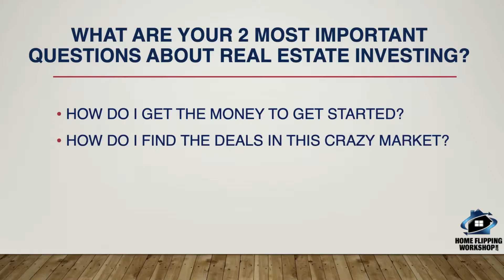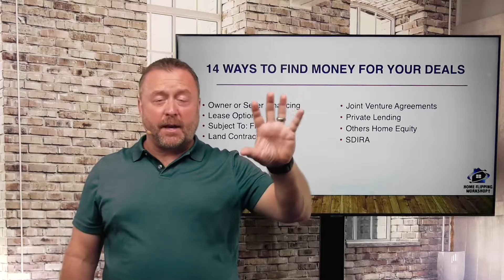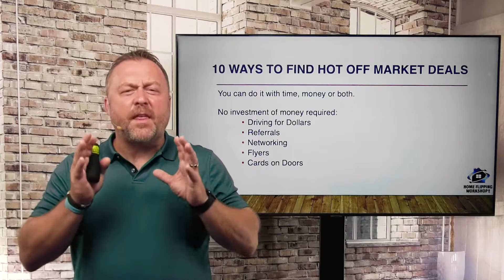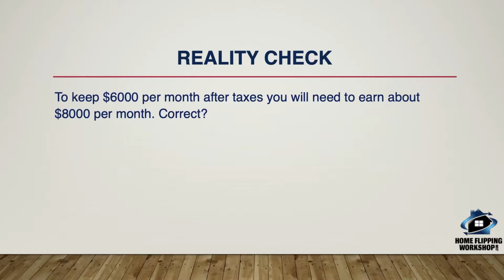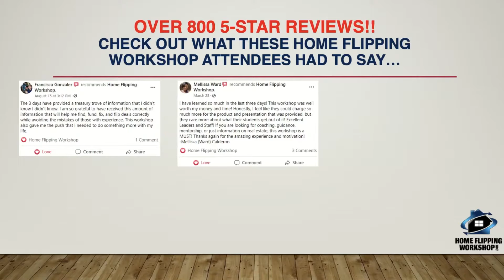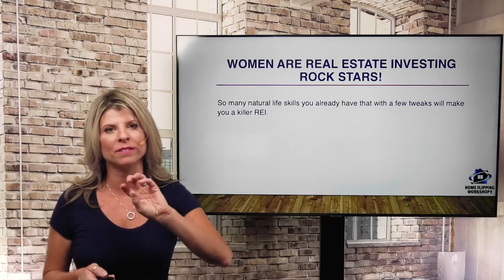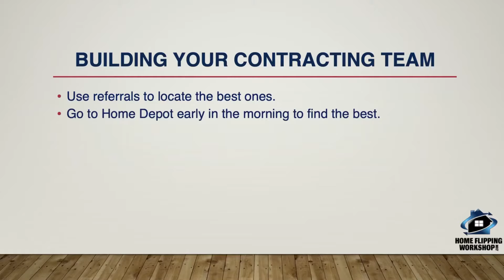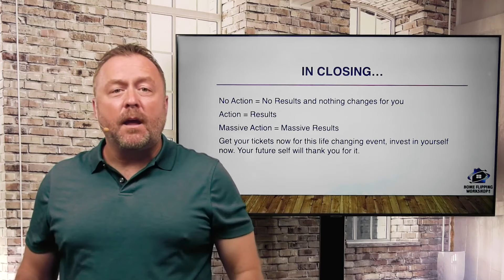FREE Real Estate Investing Training | Your Path To Financial Freedom -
Learn HOW our home flipping formula helps everyday people with no experience make tens of thousands of dollars per deal! (Using other people's Money!)

💖 This method changed our lives – and we’re not keeping it a secret.

Before we explain what this training is about...
⚠️ THIS TRAINING IS NOT FOR EVERYONE
This training is only for people who
- Want to learn about real estate investing.
- Are serious and committed to their success.
- Willing to TAKE ACTION.

00:00 - Intro
01:14 - Are you an action taker?
04:10 - The 2 most important questions about Real Estate Investing
05:10 - 14 Ways To Fund Your Real Estate Investing Deals
23:43 - Using Good Credit to Invest In Real Estate
29:01 - Why would you want to learn about real estate investing
29:24 - Is it a GOOD time to Invest In Real Estate
30:29 - The Average Profit From a House Flip
33:09 - Find Deals In This Market
35:39 -10 Ways to Find Off-Market Deals
48:24 - Insider Tip
49:32 - Expectations
51:24 - Our Background
54:52 - What Real Estate Investing Can Do For You
56:04 - 5 Main Areas To Focus On
56:33 - Good Decision?
58:05 - Can you invest in real estate without good credit?
59:05 - Reality Check
01:04:31 - 3-Day Home Flipping Workshop
01:11:36 - Home Flipping Workshop Reviews
01:20:00- Promo Code & Link to Sign Up
01:20:33 - Our Student Testimonials
01:23:38 - Wholesaling Real Estate
01:28:10 - Meet Amber Schworm
01:29:37  - Women Are Real Estate Rock Stars
01:39:33 - Student Testimonial
01:43:37 - Fix - House Renovations
01:49:24 - Flip - House Flipping
01:53:37 - Hold - Exit strategies & Cashflow
01:55:26 - Building Wealth & Legacy
01:57:12 - Student Success Story
01:58:34 - In Closing

Join A Top Real Estate Investing Team For A Special FREE Training Guaranteed To Change The Way You Think About Making Money.

Take Our Proven Formula For Flipping And Make Thousands In Life-Changing Income.

In This Training You'll Learn:
- 14 ways to fund a deal (even if you have bad credit)
- What it takes to be a successful real estate investor
- How to flip homes profitably without putting your own money upfront
- Exactly where to find lucrative off-market deals to give you an advantage
- How to earn consistent monthly cash flow
- How you can buy and hold properties without being a landlord (yep, it’s possible!)
- How to use our no-flip flipping method to make money without any funding needed
- Hear directly from our students, who are putting this model to work for themselves.

INVESTING IN REAL ESTATE IS THE BEST WAY FOR EVERYDAY PEOPLE TO CREATE REAL WEALTH!

Take a serious look at your bank account. Your savings. Your investments. Your 401K.

Do you have enough to take the vacation you desperately want, guilt-free?
Do you have enough to provide your kids with the best education and opportunities they deserve?
Do you have enough to live your best life?

IN THIS NO-HYPE HOUSE-FLIPPING TRAINING, YOU'LL GET THE EXACT BLUEPRINT GLENN AND AMBER SCHWORM USED TO BUILD THE LIFE THEY WANTED.

We always wanted to help people, so when we proved the model, we set out to do just that by offering and teaching our successful formula. We want to show other people how to change their lives as we changed ours through Real Estate Investing. We’ve now flipped over 800 houses and counting. We didn’t have a formal education in real estate investing, but our knowledge comes from hands-on real-life experience, the school of hard knocks, and a strong desire for a better life for ourselves and our families.

Investing in Real Estate is a FORMULA.
Investing in Real Estate can be YOUR path to creating your Best Life.

If you completed this training and you are ready to take action.
You are invited to participate in our upcoming HOME FLIPPING WORKSHOP.

The true secret to success is to manage the thoughts and fears in your mind while taking action toward your goals.

To learn many tools to help you on your journey, follow us on all our platforms and stay closely plugged into our message.

This is a solid start to you reaching your goals.

Remember, you're not alone, we are in this together! Now let's go build your empire so you can finally live life on your terms!!

Head to HOMEFLIPPINGWORKSHOP.COM and register for our next upcoming training.

Do you teach real estate investor training in my area?
Yes, because we train our students online.

Credit Music: Solutions That Work (Slower Tempo)- David Fesliyan